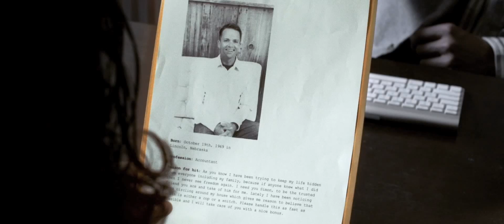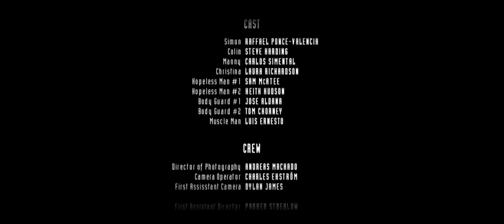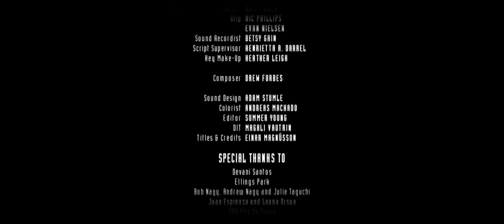'The Hit' by Summer Young